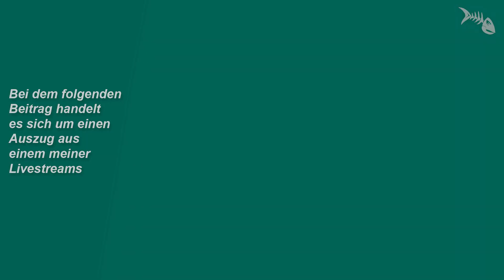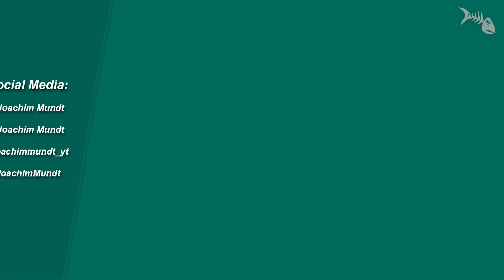Mit welchem Obst und Gemüse kann man Fische im Aquarium füttern?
Mit welchem Obst und Gemüse kann man Fische im Aquarium füttern? Livestream-Auszug